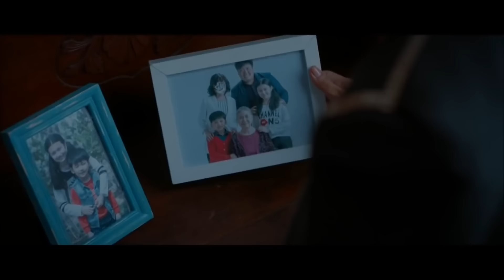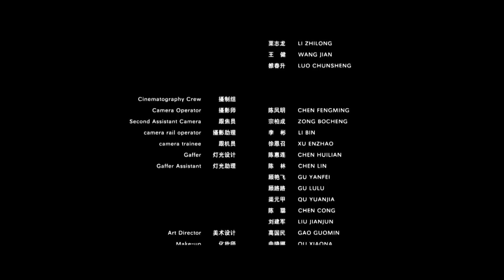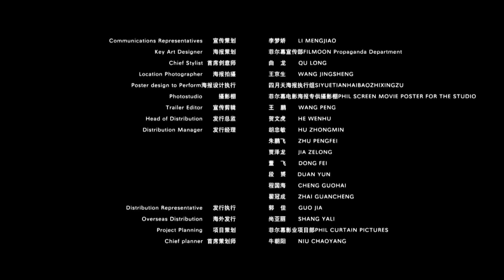《惊魂绣花鞋》/ Frightening Embroidery Shoes 心脏病勿看！穿过祖传绣花鞋的人竟都离奇惨死？！（何乙轩 / 刘汉兆）ENG SUB【诡云影院】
【内容简介】
一双绣花鞋，隐藏着一个死亡诅咒，凡是穿过绣花鞋的人都意外惨死，无一幸免。安雯大病未愈，摆脱了丈夫潘航和医生的看护，独自逃回老家古宅生活。安雯在老宅发现了一双祖上流传并受到死亡诅咒的绣花鞋，阴差阳错之下绣花鞋穿在了她的脚上，意外开启了绣花鞋上的死亡诅咒。咒怨生效冤魂索命，盘桓在老宅之中的诡影无处不在，无法摆脱的恶灵如影随形，迫使频临崩溃的安雯做出疯狂的举动，陷入一场危机四伏的惊魂逃亡……